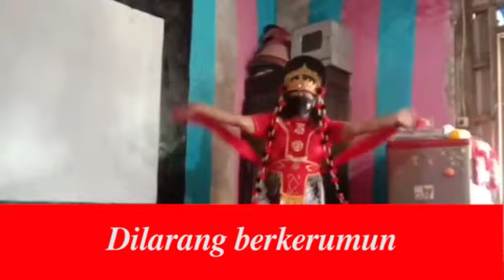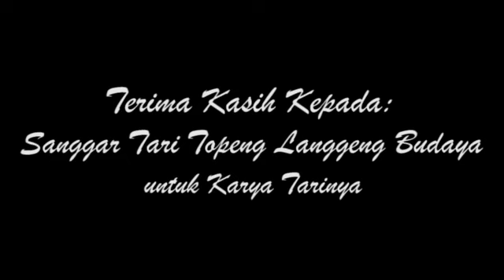Tari Topeng Randegan Gaya Covid-19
Topeng Randegan adalah sebuah tari tradisional dari Kabupaten Majalengka yang hampir punah. Proses pelestarianterus dilakukan baik melalui muatan lokal, maupun sisipan gerak tari yang diadopsi dari peristiwa atau kondisi kekinian. Salah satunya adalah gerak tari yang menggambarkan langkah-langkah mencegah penularan virus Covid-19. Bagaimana gerak tarinya? Yuk kita saksikan videonya.## Lebh jauh mengenai apa dan bagaimana Tari Topeng Randegan , dapat dilihat di